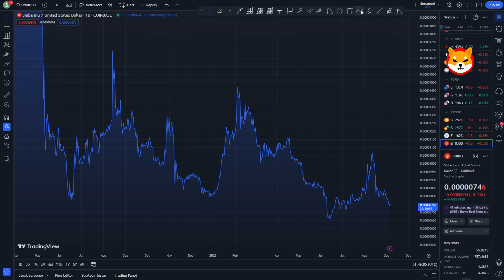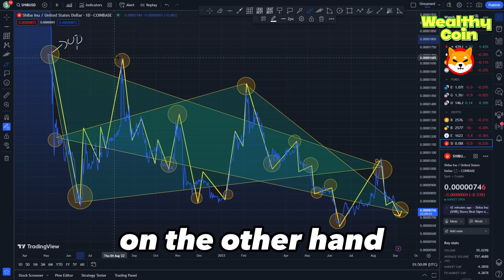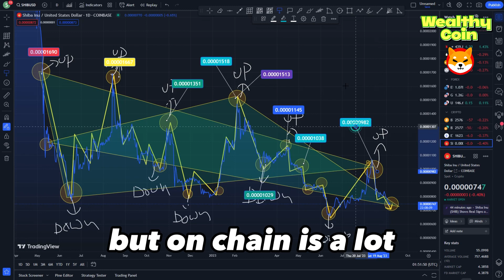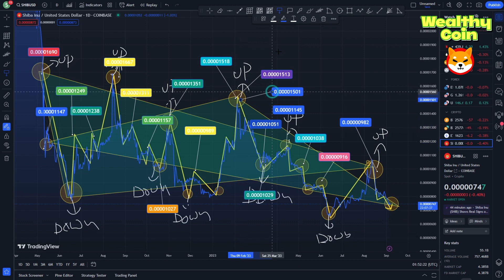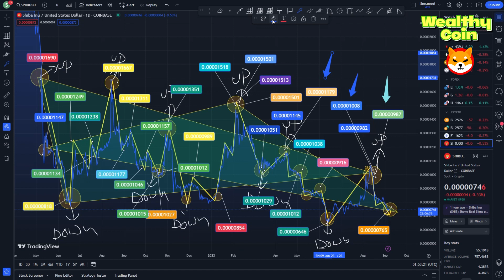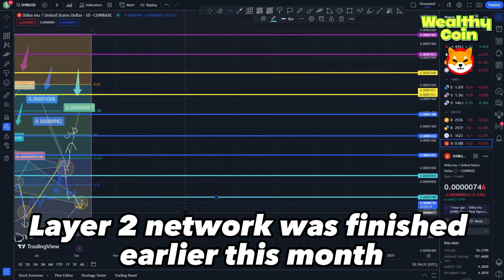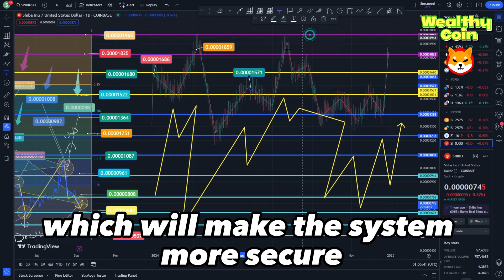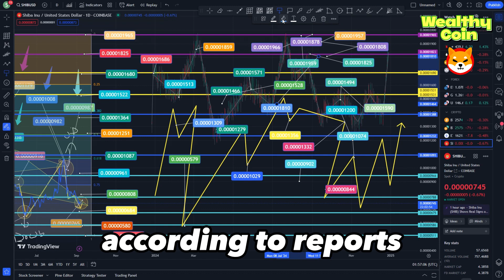SHIB NEWS! AMAZON TURNS SHIBA INU INTO A $2 GIANT THIS MONTH!! - SHIBA INU NEWS TODAY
Dropshopping Shopify,
Dropshopping,